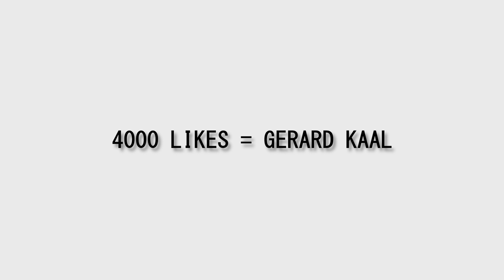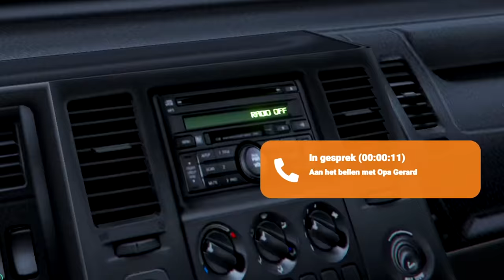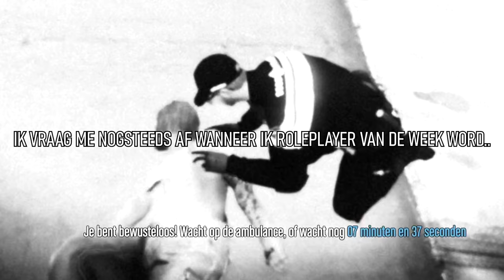IK BEN BIJNA VERDRONKEN!! - GTA 5 ROLEPLAY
🎮IGN Info:
Steam: LikeAWalnut
EpicGames: LikeAWalnut
Minecraft: LikeAWalnut
Origin: LikeAWalnut
PSN: Mrwalnutt
Rockstar: LikeAWalnoet
Roblox: MonteurDeurHenkie